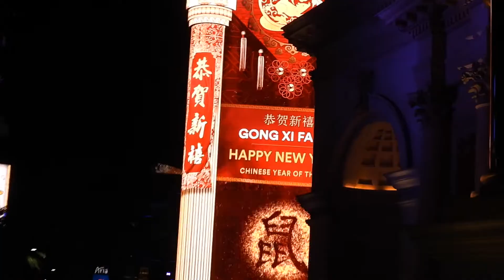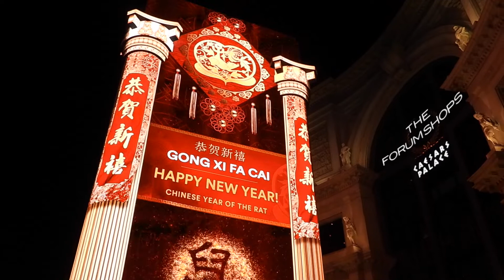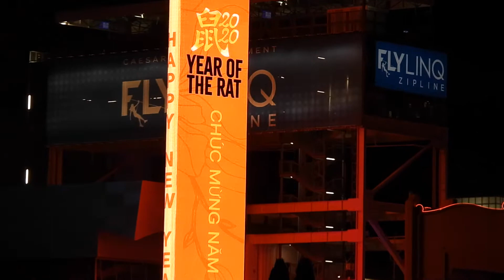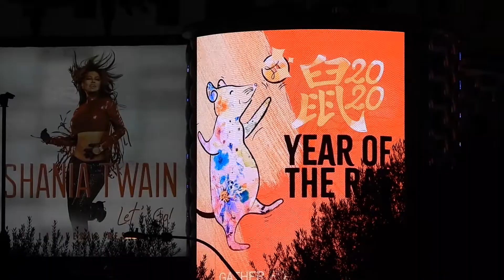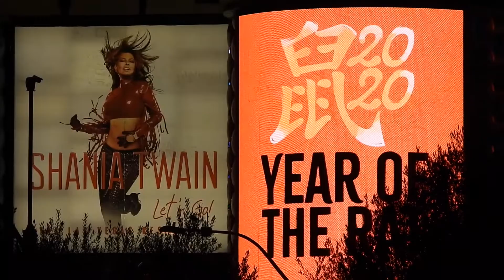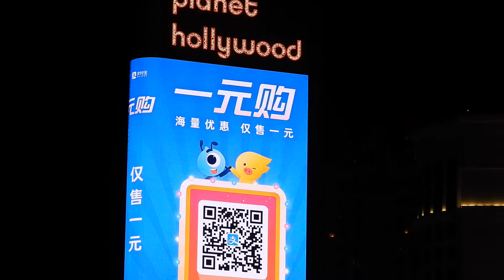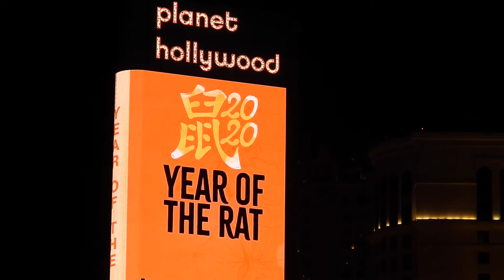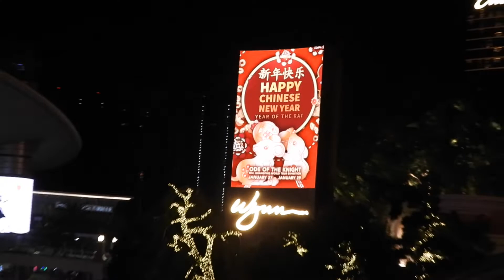Never Before Seen Las Vegas, "People Watching" in Chinese New Year of the RAT !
Two Months before the 2020 RONA Collapse, never before seen Las Vegas images, "People Watching" in the Chinese New Year of the Rat !